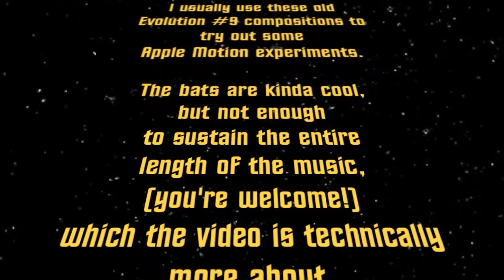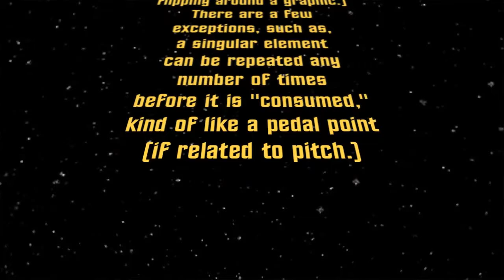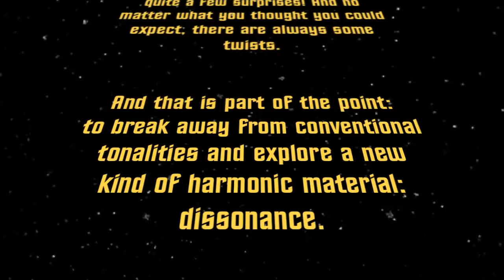Aleatoric Serial Music: Haunted Shuffle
...because zombies have been done to death